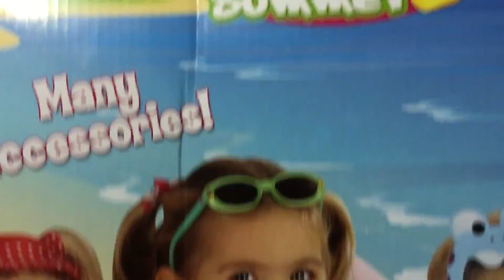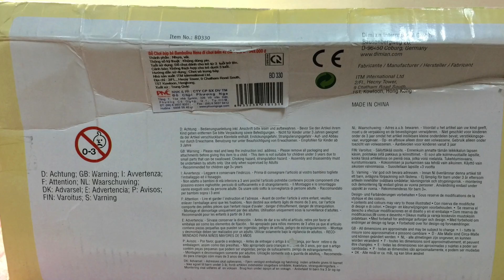[Unboxing] Búp bê Bambolina Nena đi chơi biển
Đồ chơi búp bê Bambolina Nena đi chơi biển